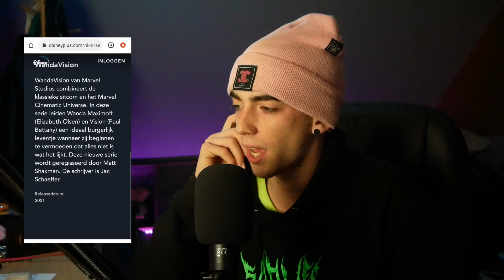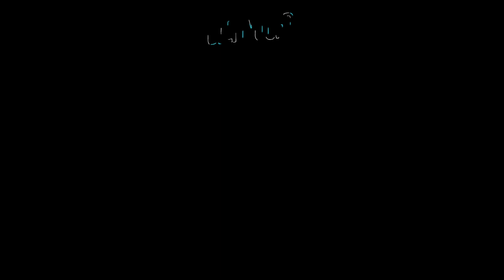TOP 5 APPS VOOR GRATIS FILMS & SERIES! (andriod & ios) 2021/24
In deze video geef ik je eigenlijk 7 apps die je kan gebruiken om GRATIS films te kijken!

*Hallo ik ben Glennuufd, woon in Gent. Ik doe aan YouTube anders kon je mij hier niet vinden! En wat doe ik allemaal op mijn kanaal. ?